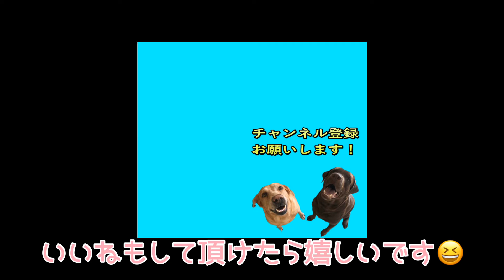タオルを見せると奇妙な動きをするラブラドールレトリバー！【やっぱりラブラドールレトリバーLabrador】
きなさんの普通の日常を記録したいと思ってます。
笑顔も少ないけどたまの笑顔が最高！
毎日18時にツンデレさをご紹介していきますので